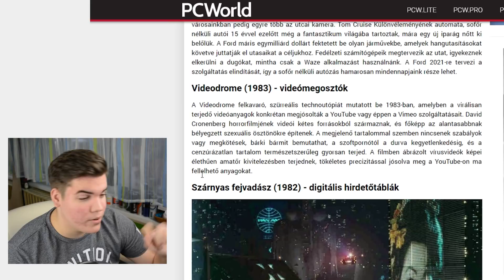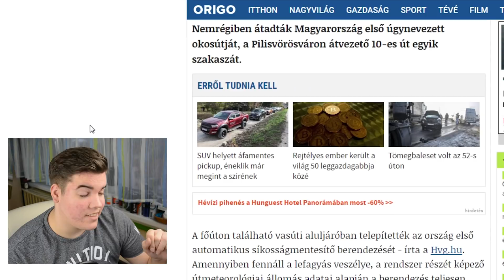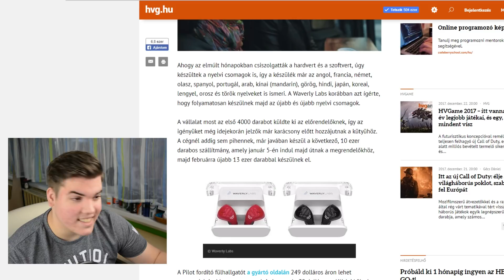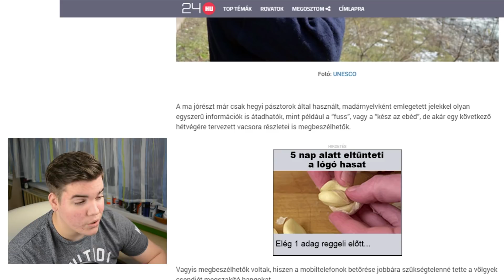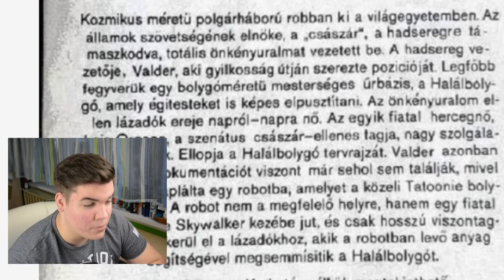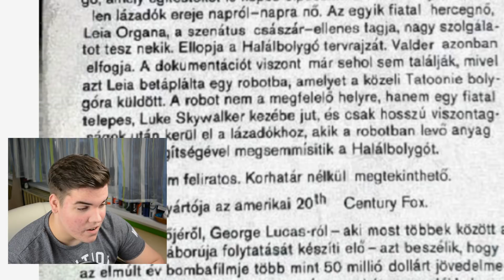A FÜTTYNYELV || Facebook mentéseim #15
A török füttynyelv már "kihalóban" van, de ha még nem hallottál róla, akkor ebben a videóban elmondom mi az :D

◄ ZENÉK ►
◆ INTRO ZENE:  Tommy Ljungberg - Kingdom Of Fools (Sting Version)
◆ Tommy Ljungberg - Kingdom Of Fools (Instrumental Version)